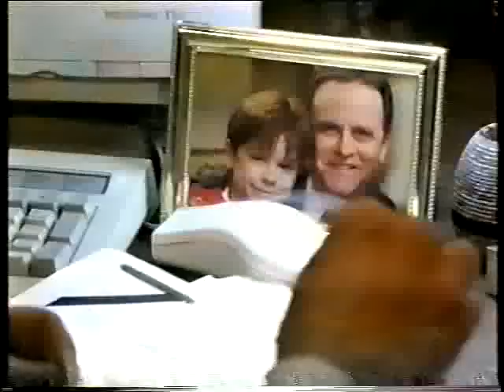Installment 61 - Clip 1